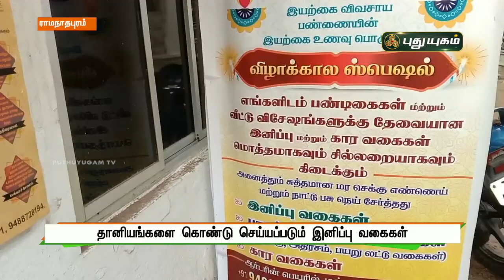தானியங்களை கொண்டு செய்யப்படும் இனிப்பு வகைகள்! | ராமநாதபுரம் | செய்தித் துளிகள் | PuthuyugamTV